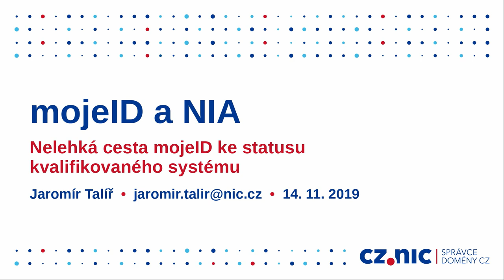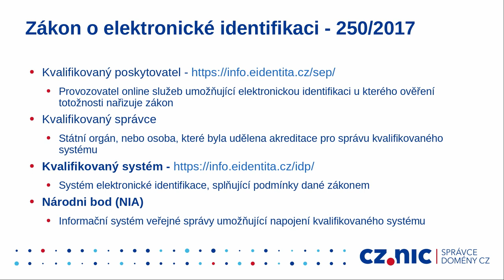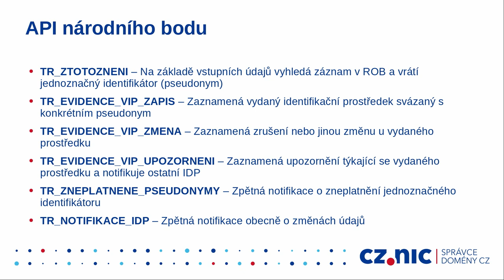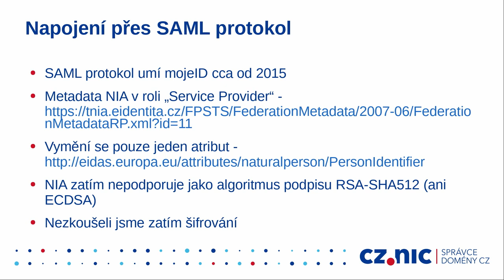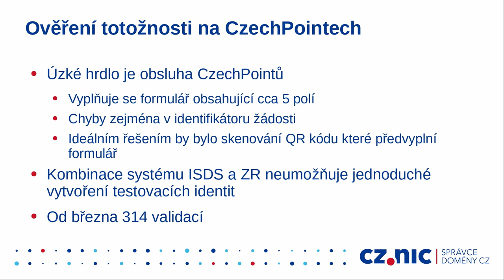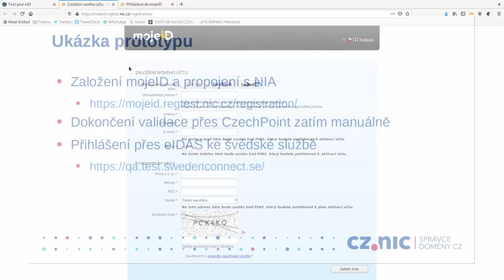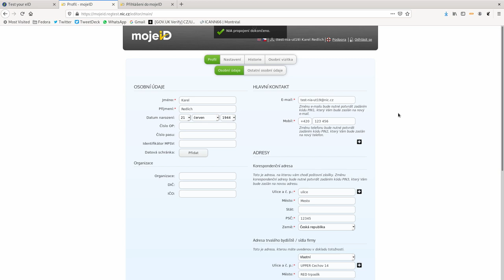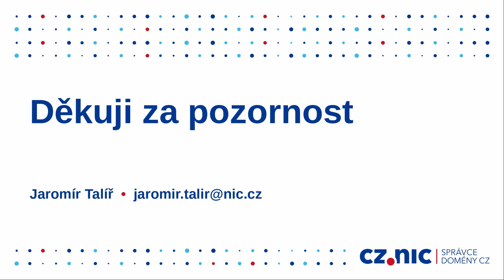Nelehká cesta MojeID ke statusu kvalifikovaného systému - Jaromír Talíř